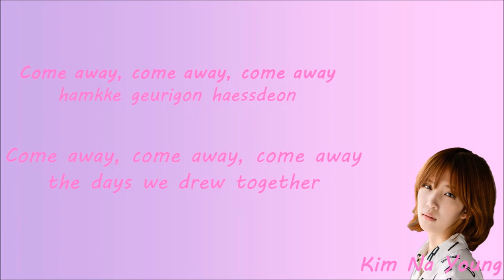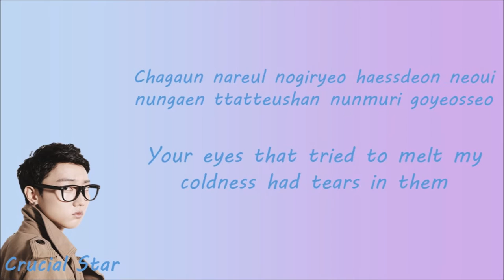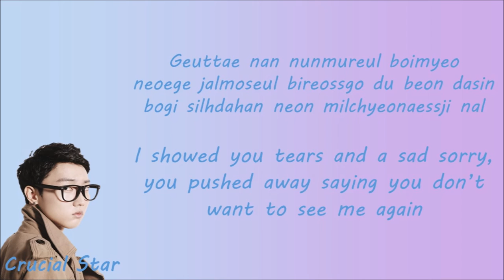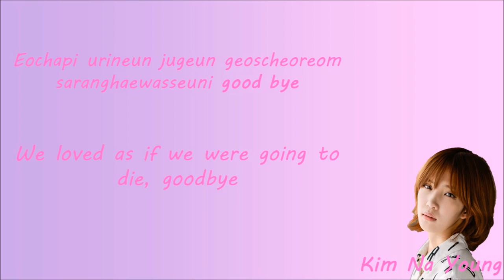Fall (가을엔) Crucial Star (크루셜스타) Ft. Kim Na Young (김나영) Lyrics ROM/ENG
Font - MV Boli

English typed up from the video.